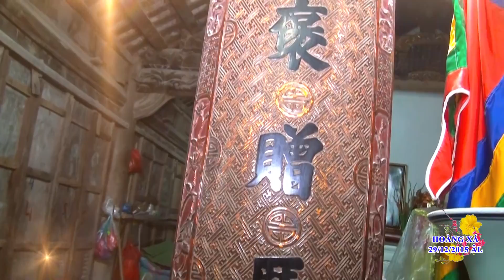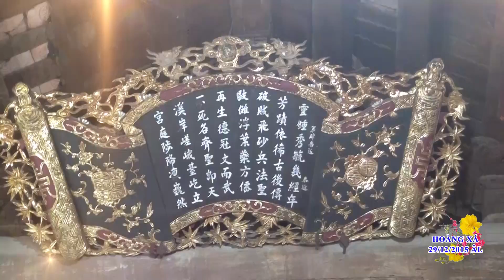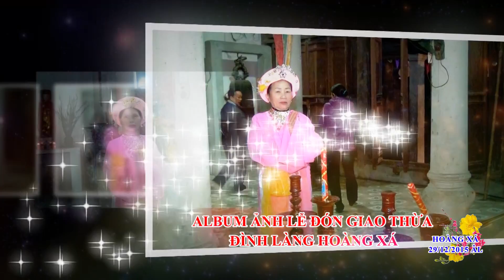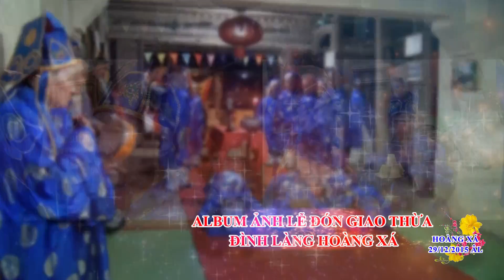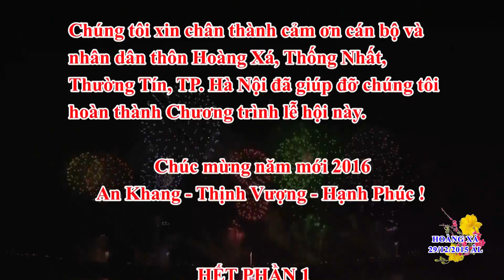LỄ ĐÓN GIAO THỪA ĐÌNH LÀNG HOÀNG XÁ 2016 FULL HD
BÁO GIÁ DỊCH VỤ QUAY PHIM, CHỤP ẢNH NHIỀU KHUYẾN MẠI - GIẢM GIÁ ĐƯỢC GIỚI TRẺ YÊU THÍCH NHẤT

- Quay Phim: Quay đám cưới 2 ngày (Quay hôm Lễ đính hôn + Lễ thành hôn đầy đủ) + Thu âm văn nghệ bằng card âm thanh ngoài + 2 đĩa DVD (1 DVD nhà trai + 1 DVD nhà gái) + file video Full HD + upload file lên Youtube, Facebook,...: Giá chỉ có 2 triệu 500k rẻ, đẹp và chất lượng hơn rất nhiều so với các dịch vụ quay phim, ảnh viện khác (hơn 3 triệu).

- Chụp Ảnh: Chụp ảnh 2 ngày (hôm Lễ đính hôn + Lễ thành hôn), tiền công chụp ảnh 2 ngày là 400k (dịch vụ ở ảnh viện khác là 500k) + 12k/kiểu ảnh đã chỉnh sửa đẹp, đảm bảo đẹp hơn các dịch vụ ảnh viện khác (dịch vụ ở ảnh viện khác là 15k/kiểu) + Tặng 1 video album ảnh + Trả file ảnh gốc + Upload ảnh lên Facebook.

* Ngoài ra: Dịch vụ quay phim Đức Việt nhận quay phim, chụp ảnh hầu bóng, văn nghệ, phóng sự, hội nghị,... giá hợp lý, chất lượng tuyệt vời và uy tín.